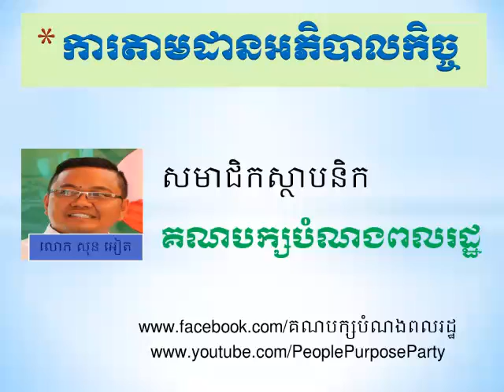ការតាមដានអភិបាលកិច្ច - Watch for Governance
PPP-LIVESHOW កម្មវិធីផ្សាយផ្ទាល់របស់លោក សុន អ៊ាត សមាជិកស្ថាបនិកគណបក្សបំណងពលរដ្ឋ (PPP) តាមបណ្តាញសង្គមហ្វេសប៊ុក លើប្រធានបទ "ការតាមដានអភិបាលកិច្ច"។

*គណបក្សបំណងពលរដ្ឋ - People Purpose Party មានគោលដៅរួម "មាតុភូមិមួយដែលពលរដ្ឋជាម្ចាស់រស់ក្នុងភាពថ្លៃថ្នូរ"។
PPP's goal is "The nation owned by people, live with dignity."

*បាវចនា "ដោយយើង របស់យើង ដើម្បីជាតិយើង"។
PPP's mottoes are "By Us, Belong to Us, For our nation."